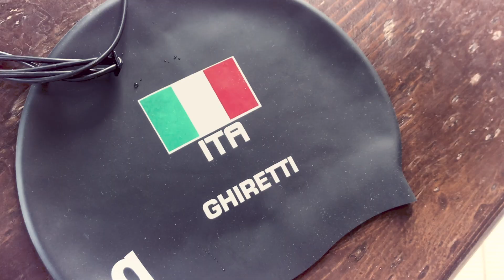Giulia Ghiretti-Campionessa Italiana di Nuoto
Giulia Ghiretti posa in questo backstage video per la serie "Donne Veloci".
Video di Alessandro Milo